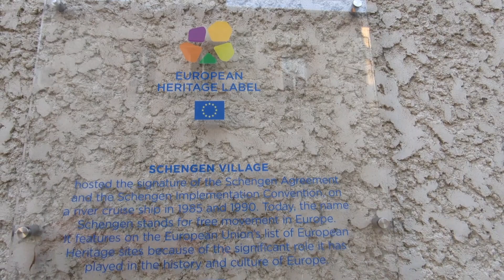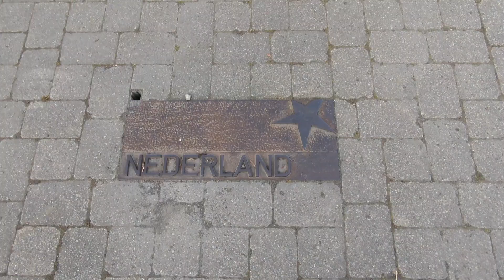তিন দেশের border এ আমি | Schengen | Luxembourg Day 1 - Episode 2 | Anjan Chatterjee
This is part 2 of our Luxembourg day 1. In this video, we took a ride on the Pfaffenthal Panoramic Elevator, tasted the traditional Luxembourgish chocolate ice cream from Namur, took a ride on the beautiful tram and visited the Schengen village. Schengen is situated on the border of 3 countries, watch the video to know more !!